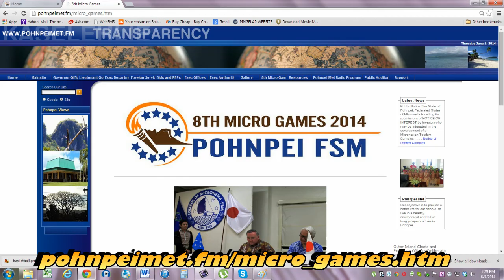VENUE UPDATE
1st Part of a 2 segment Venue Update by 8MGOC's Media and Broadcast Committee (MBC). The 2nd segment will be out soon!